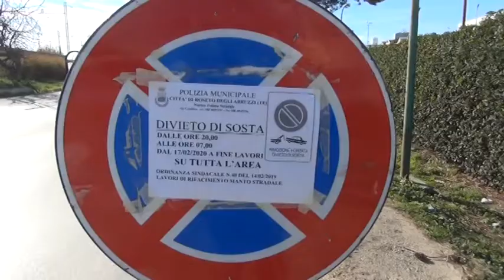Pineto, la visita del ministro De Micheli. Novità per la A14 e il viadotto del Cerrano